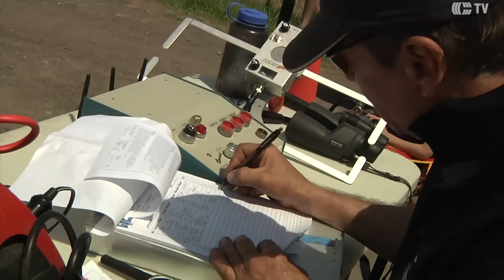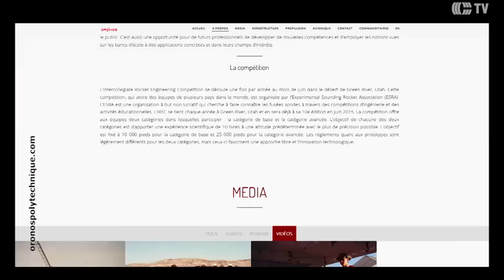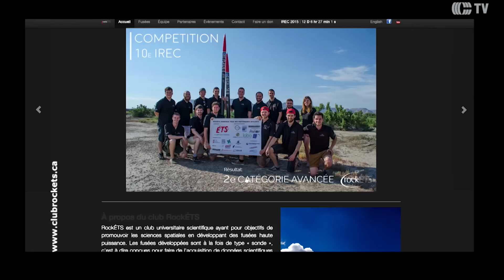CODR_FuséeFête2016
Description-CODR_FuséeFête2016